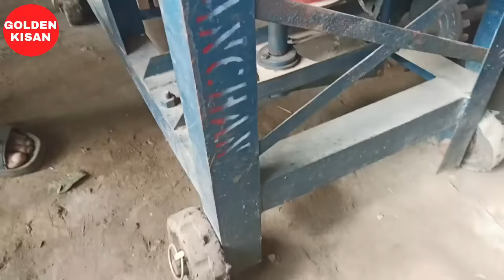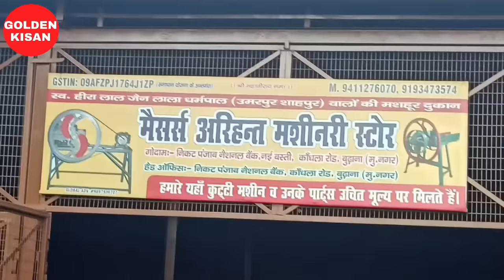Multipurpose Chaff Cutter Machine 💯Chara Machine, Chakki🤬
kutti machine
kutti machine about us
kutti machine above ground pool
kutti machine across the country
kutti machine across multiple hosts
kutti machine after surgery
chaff cutter machine
chaff cutter machine about us
chaff cutter machine above 10000
chaff cutter machine against india
chaff cutter machine between india and pakistan
chaff cutter machine between us and india
➡Equipments & Services I use:
Gorilla Tripod
Warless Mic
Mic: Boya M1
Video Editing Laptop

diesel engine chaff cutter, Chaff Cutter , Kutti Machin Toka , Chaff Cutter Machin in India | Chara katne ki Sabse Sasti Machine
2 hp kutti machine,
kutti machine ,चारा काटने की मशीन ,
कुट्टी काटने वाली मशीन ,
 हरा चारा काटने की मशीन ,
कुट्टी काटने की मशीन ,चारा काटने की मशीन ,
भूसा काटने की मशीन ,
कुट्टी/ भूसा काटने की मशीन ,
 टोका मशीन ,
चारा काटने वाली मशीन की कीमत 2021,
कुट्टी मशीन,
 TOP Chaff Cutter+Multipurpose Machine Price Features Toka Kutti Machin
Love manage couple a

Love marriage couple pregnant Love marriage drama

Love story

New plang ka price

Kitne me kharide hai New bed ko Riya ka new bad

Riya jike pass itna Sara sari Real Love story

Love status

Sunil gudiya

Mithun kajal Nandini

Mampi.rahul

Vijay riya

Couple kiss

Sweet couple

Couple vlog

Funny couple

Cute couple

Couple vlogger

Couple video

Vlog

Vlog video

Daily vlogger

Daily vlogs

Hindi vlogs

Shoaib ibrahim vlogs Paras thakur vlogs